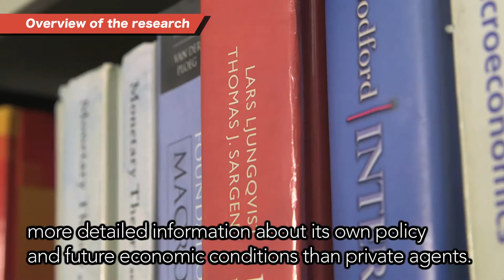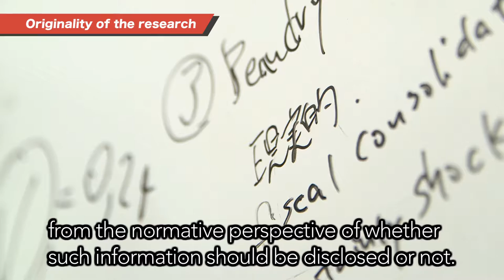How the government should design its communication policy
Ippei Fujiwara
Professor,
Faculty of Economics, Keio University

He studies how the government should design its communication policy in relation to items such as its economic policy.